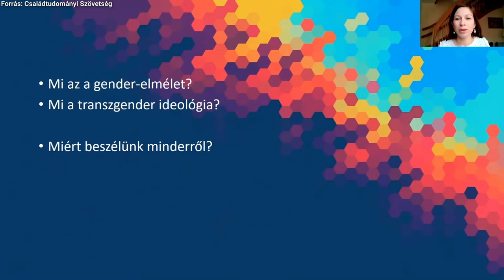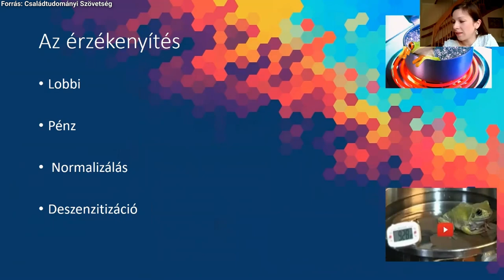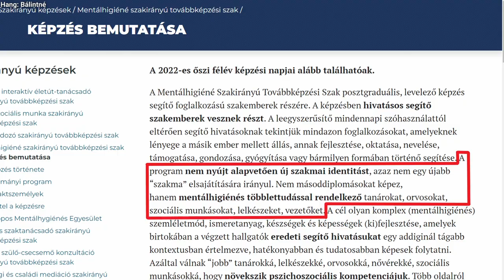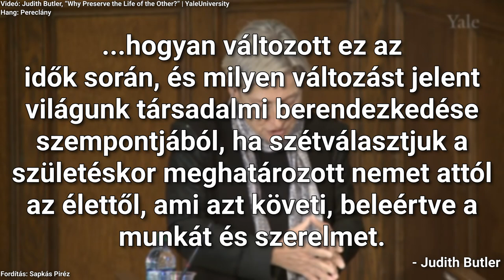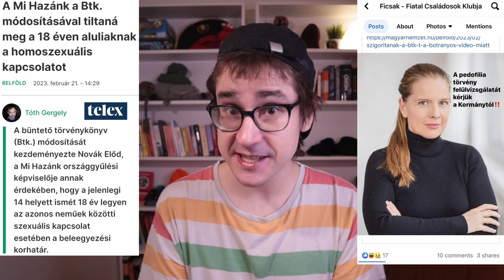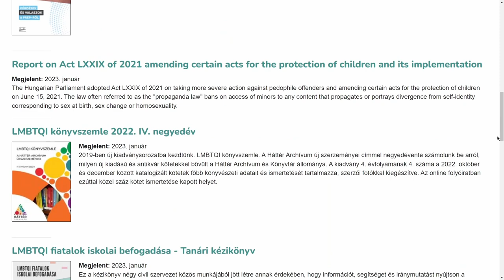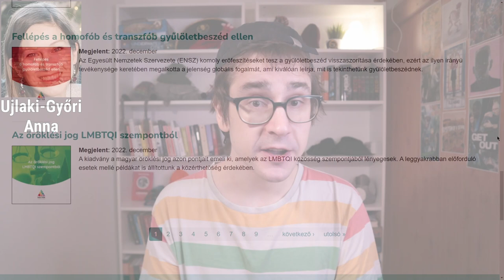Így nevelik ki belőled a nemedet! | Az Axióma hazugságtengerén 5.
John Money egy szörnyeteg, de az Axióma még ezt is kiforgatja. Ujlaki-Győri Anna kimutatja a foga fehérjét.